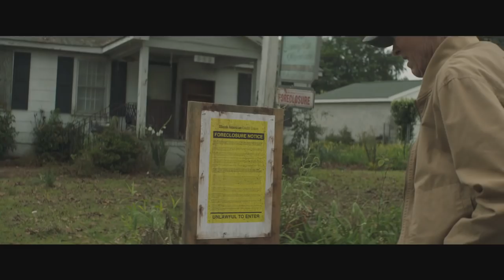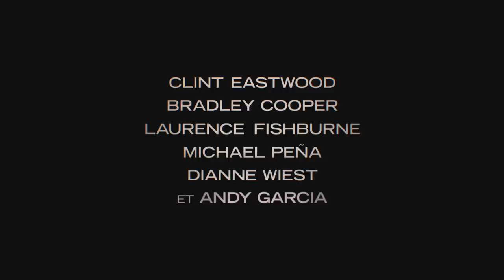LA MULE | Bande annonce officielle HD | Français / VF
La Mule - Le 23 janvier au cinéma

À plus de 80 ans, Earl Stone est aux abois. Il est non seulement fauché et seul, mais son entreprise risque d'être saisie. Il accepte alors un boulot qui – en apparence – ne lui demande que de faire le chauffeur. Sauf que, sans le savoir, il s'est engagé à être passeur de drogue pour un cartel mexicain.
Extrêmement performant, il transporte des cargaisons de plus en plus importantes. Ce qui pousse les chefs du cartel, toujours méfiants, à lui imposer un "supérieur" chargé de le surveiller. Mais ils ne sont pas les seuls à s'intéresser à lui : l'agent de la DEA Colin Bates est plus qu'intrigué par cette nouvelle "mule".
Entre la police, les hommes de main du cartel et les fantômes du passé menaçant de le rattraper, Earl est désormais lancé dans une vertigineuse course contre la montre...

Un film de Clint Eastwood